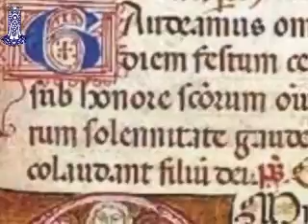Liturgia_4a Domenica di Pasqua anno B_ parte prima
Santuario di Loreto; 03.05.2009. Celebra Padre Giuseppe Santarelli